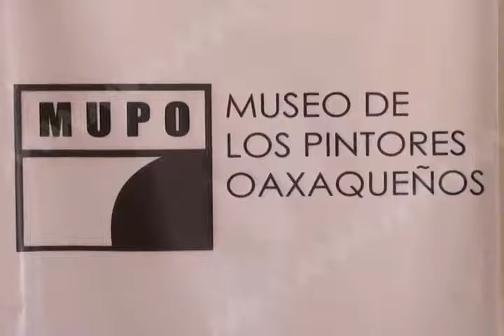Alberga MUPO exposición: Una pasión que no se apaga de Rufino Tamayo.